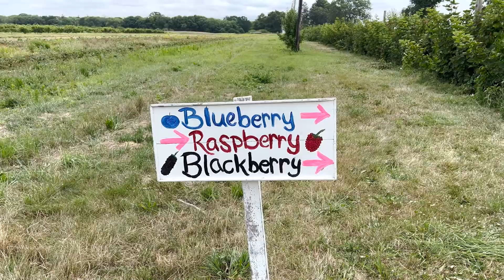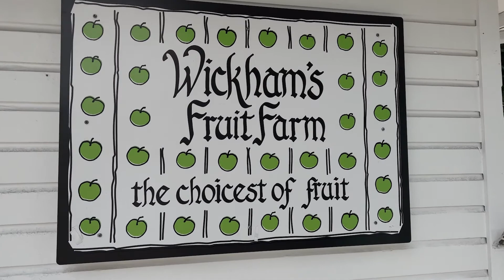Чем так интересен Лонг-Айленд?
Лонг-Айленд это самое популярное место отдыха для жителей Нью-Йорка, здесь есть различные фермы, маяки, виноградники, особняки Золотого века и конечно же пляжи. Покажу все самое лучшее и красивое!

00:23 Музей Вандербильта
02:26 Клубничная ферма
03:20 Гринпорт
04:37 Сады Вестбери
06:48 Сбор голубики
10:01 Гринпорт
11:25 Файер Айленд
13:18 Виноградник Крото

Если это видео вам понравилось, буду рада обратной связи. Поставьте, пожалуйста, лайк и/или комментарий, так я буду знать, что мой контент вам интересен. Благодарю и желаю хорошего дня!